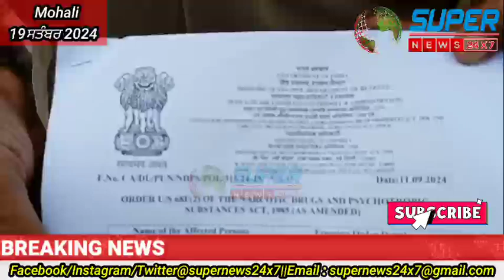ਨਸ਼ਾ ਤਸਕਰੀ ਦੇ ਅਰੋਪੀ ਦੀ Mohali ਵਿਖ਼ੇ ਕੀਤੀ ਗਈ Property Freeze | DSP Harsimran Bal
supernews24x7 breakingnews mohali supernews news mohalibreakingnews punjab mohalinewsupdate ਨਸ਼ਾ ਤਸਕਰੀ ਦੇ ਅਰੋਪੀ ਦੀ Mohali ਵਿਖ਼ੇ ਕੀਤੀ ਗਈ Property Freeze | DSP Harsimran Bal ਨਸ਼ਾ ਤਸਕਰੀ ਦੇ ਅਰੋਪੀ ਦੀ Mohali ਵਿਖ਼ੇ ਕੀਤੀ ਗਈ Property Freeze | DSP Harsimran Bal mohalibreakingnews mohalinewsupdate mohalicrimenews mohalilatestnews ਨਸ਼ਾ ਤਸਕਰੀ ਦੇ ਅਰੋਪੀ ਦੀ Mohali ਵਿਖ਼ੇ ਕੀਤੀ ਗਈ Property Freeze | DSP Harsimran Bal